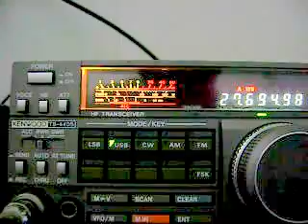Conteste da UFA...final de festa, nao adiantou se programar durante 25 anos...1.avi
Conteste da UFA...final de festa, nao adiantou se  programar durante 25 anos...